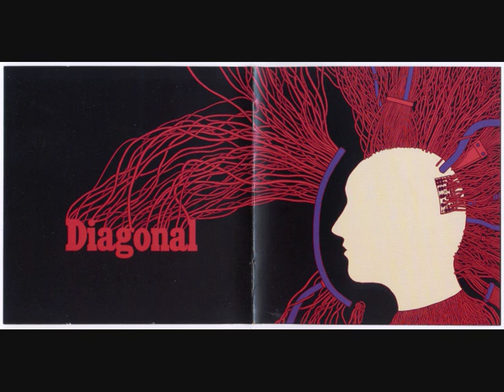Diagonal - Cannon Misfire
Diagonal are one of the best today prog band.Enjoy.